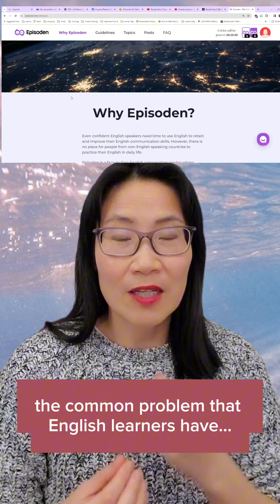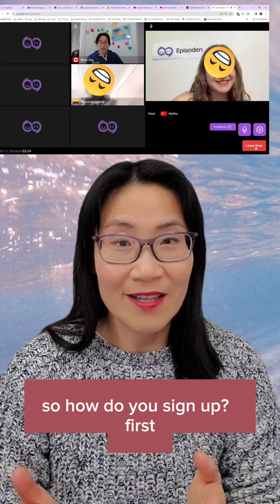IELTS Speaking Tips | Free App for IELTS Speaking | Episoden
Check out this website "Episoden" to get free 1 on 1 IELTS real speaking practice!